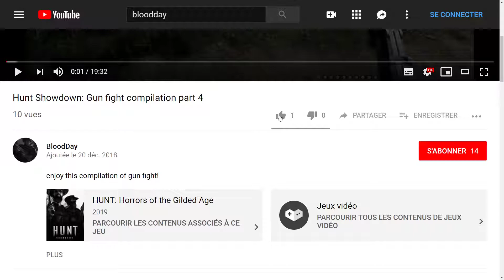Visage gameplay part 2: One creepy little girl!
credit to ''footage island'' for the background at the start and at the end of my video.